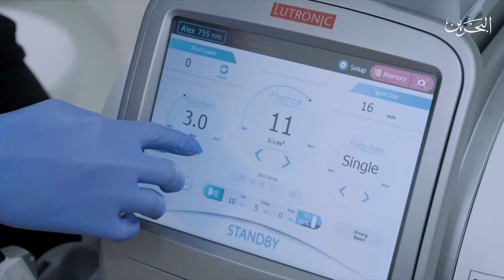مسا الخير | 26-11-2024